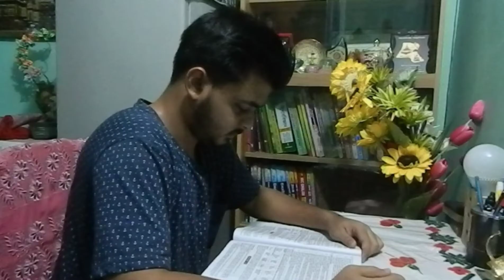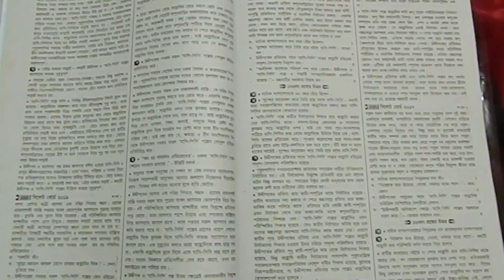Back benchers vs First benchers | The S League | Sajjadul Hasan Shovo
Assalamualaikum guys
The video is based on our school life between first benchers and back benchers.
This is a short comedy video.

HAVE FUN👍👍

Cast-

Written and Edited by- Sajjadul Hasan Shovo

The S League